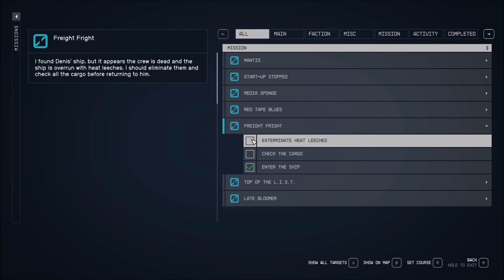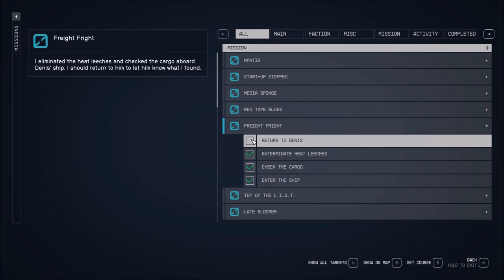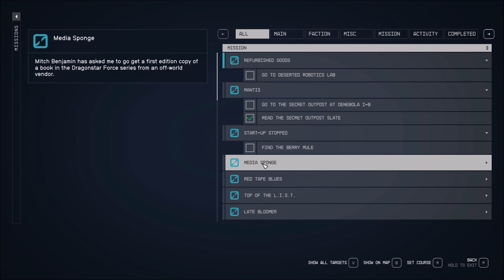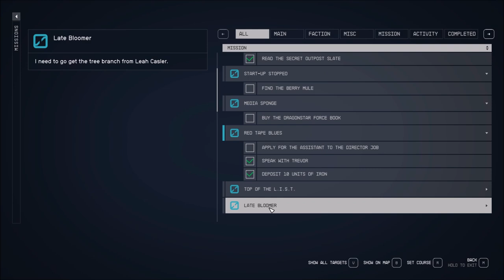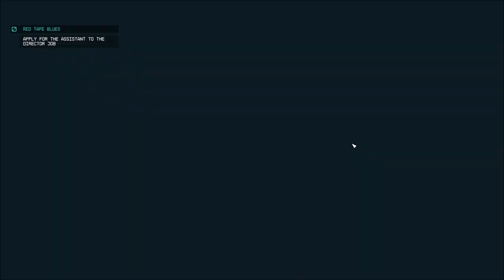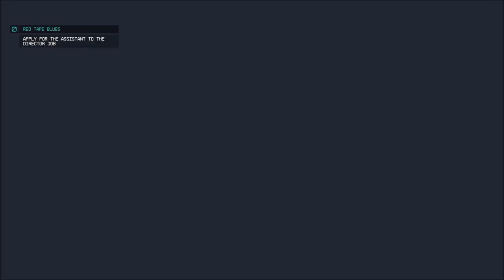Let's Play Starfield (Blind), Part 47: Freight Fright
(Part 2 of 4) Heat Leeches! Not tough opponents, but icky. They must be eradicated, and the shipments must be checked. Then it's off to Deimos Staryard!